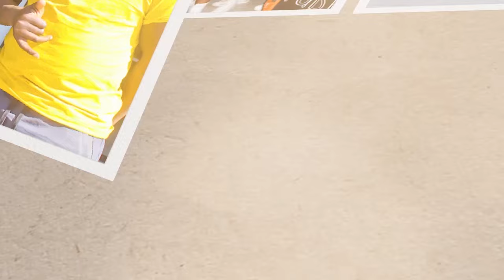KOTA N CHILL EP105 WITH TRACY AND SKANDI SOUL | DJY JAIVANE | ULALA KANJANI VIDEO | LEEMCKRAZY | MDU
Ladies and Gentleman , chillers , kota lovers , Sowetans this week we chill with Tracy Vocals makhi hit maker and Skandi Soul ulalakanjani hit maker at LM Butchery . They tell us about their music journey and what to expect now. Enjoy!